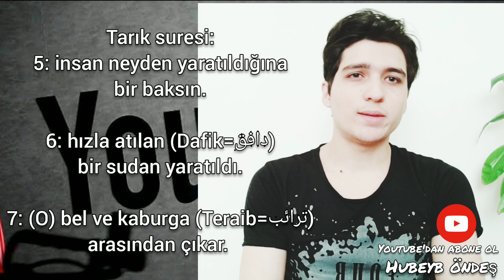Tarık 5-6-7 ayetleri bilime uyumlu mudur? (Gig'e cevap)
Tarık 6-7 ayetlerinin bilimsel hata olduğu yanılgısı yeni bir şey değil; ancak prim kasmaya çalışan bazıları asırlar öncesinden konu edilmiş bu iddiaları kızdırıp kızdırıp önümüze sunmakta. İyi seyirler...